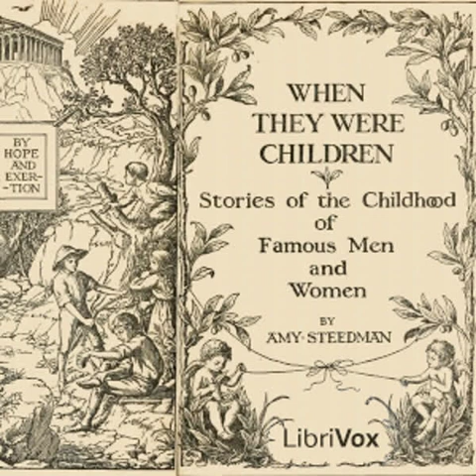When They Were Children: Stories of the Childhood of Famous Men and Women by Amy Steedman Part 1/2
When They Were Children: Stories of the Childhood of Famous Men and Women by Amy Steedman
Genre(s): Biography

Read by: Keren Smithies, Anita Hibbard, Emily Maynard, De Anna Lee, Seraphina, Stacey Malcolm, Rita Boutros, prajak, Wayne Cooke, Beeswaxcandle, Weretortoise, Kazaxat, BookBard, Marie Christian, Beau Wood, Jonathan Jones, Ruth P., jenno, BettyB, Stephanie Gish in English
Cover design by TriciaG.

Chapters:
00:00:00 - 00 - About This Book
00:02:47 - 01 - Saint Augustine
00:10:07 - 02 - S. Louis of France
00:21:44 - 03 - Giotto
00:30:52 - 04 - S. Catherine of Siena
00:43:30 - 05 - Jeanne D'Arc
00:56:30 - 06 - Michael Angelo
01:07:05 - 07 - Queen Elizabeth
01:22:56 - 08 - Mary Queen of Scots
01:37:20 - 09 - Louis XIII
01:59:09 - 10 - Sir Isaac Newton
02:09:40 - 11 - Samuel Johnson
02:20:16 - 12 - Frederick the Great
02:38:44 - 13 - Thomas Carlyle and Jane Welsh
03:02:10 - 14 - George Washington
03:13:33 - 15 - Goethe
03:39:41 - 16 - Mozart
03:54:24 - 17 - Horatio Nelson
04:09:37 - 18 - Arthur, Duke of Wellington
04:16:53 - 19 - Napoleon Bonaparte
04:31:49 - 20 - Sir Walter Scott
04:49:36 - 21 - Elizabeth Fry
04:59:36 - 22 - George Stephenson
05:13:04 - 23 - Sir John Franklin
05:38:43 - 24 - Hans Andersen
05:54:31 - 25 - Abraham Lincoln
06:19:42 - 26 - Alfred Tennyson
06:29:34 - 27 - William Makepeace Thackeray
06:49:13 - 28 - Charles Dickens

Sketches about the childhood of many famous men and women, written just for children!